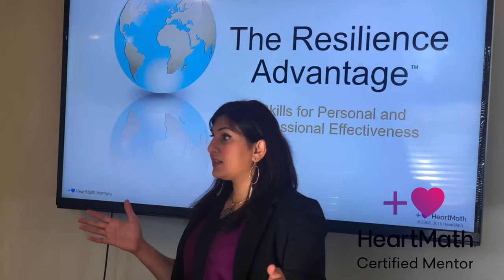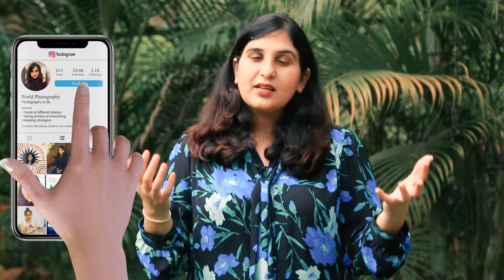Heart Experience with Pari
Learn about Pyramids and the science in my Pyramid Mastery course

Join me every Thursday in a FREE Meditation session.

Get your FREE guide - Top10 mistakes people to make when working with Law of Attraction